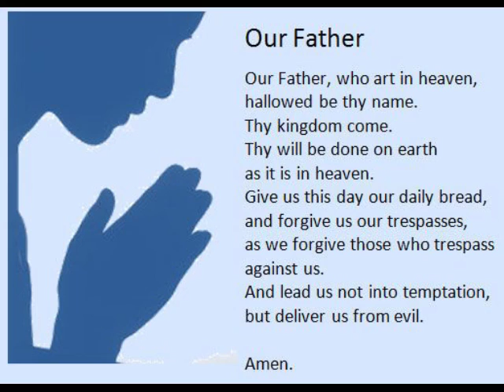Thursday November 12